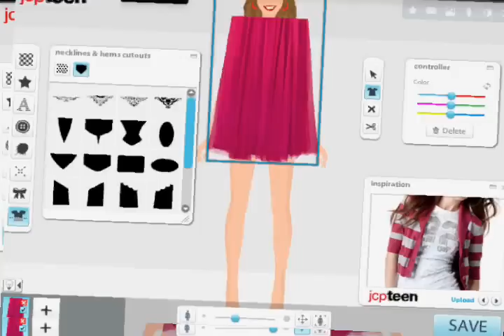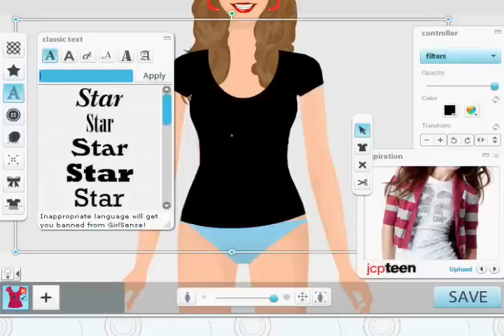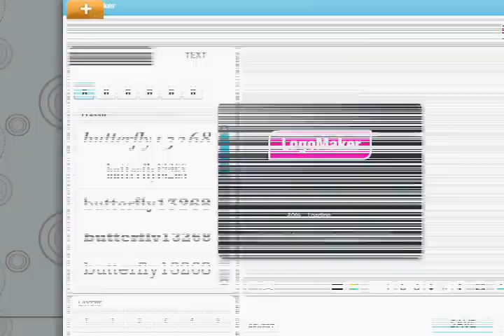How to: Cut and Shade T-shirts!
Hi everyone!
I hope you enjoyed this! I also hope that it helps you! I will make a new video soon!
~Butterfly13268